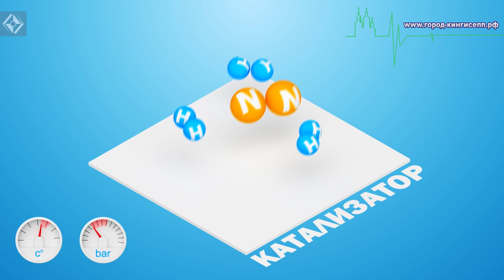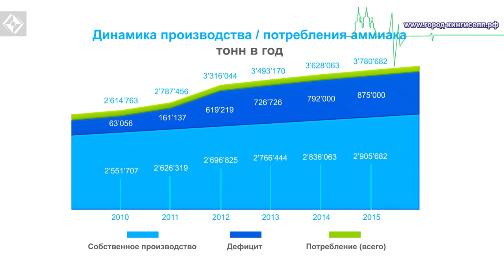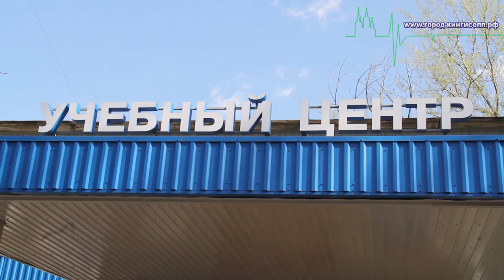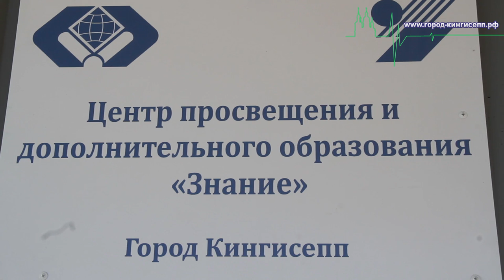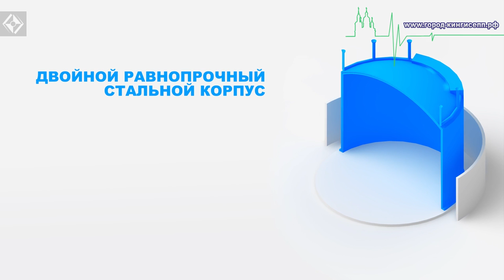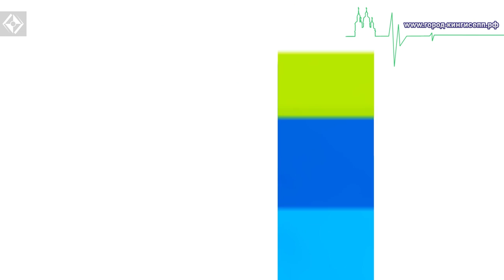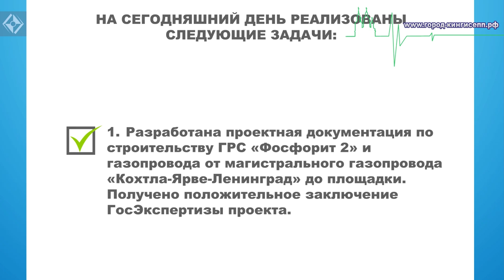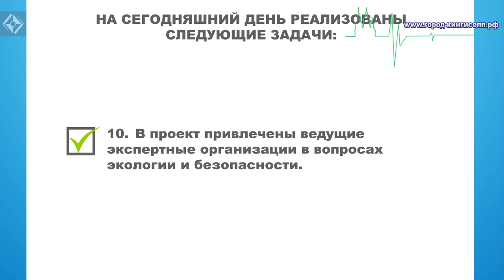Открытие общественной приемной «ЕвроХим Северо-Запад» в г. Кингисепп